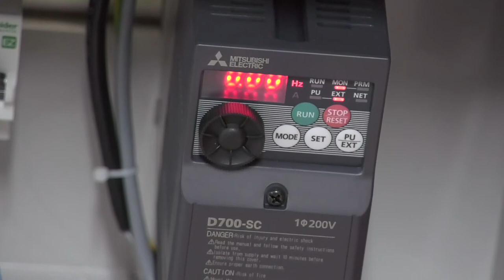3E Makina - Santim Makinası